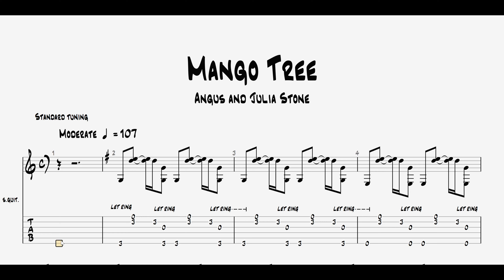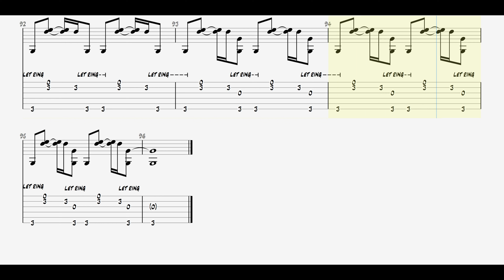Angus & Julia Stone - Mango Tree || Guitar Play Along TAB